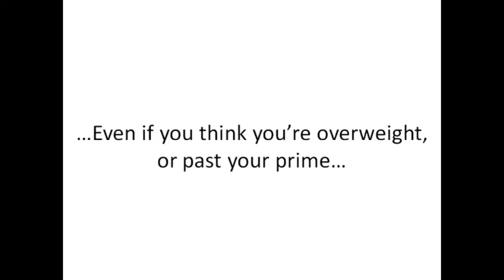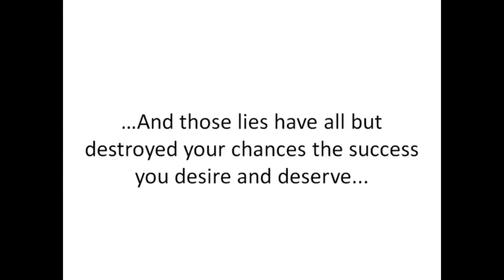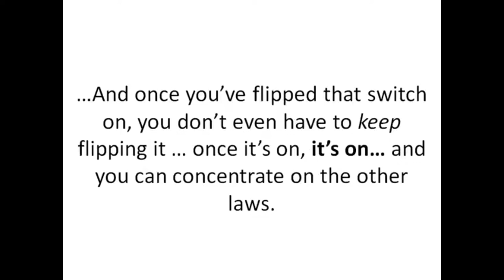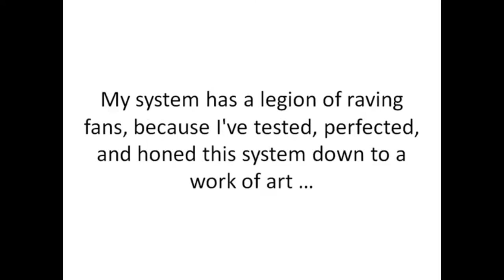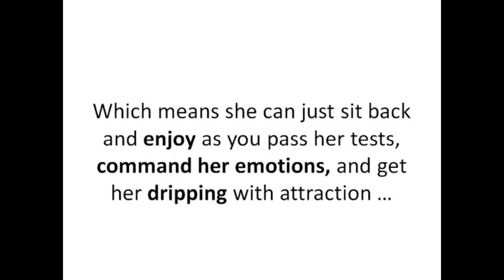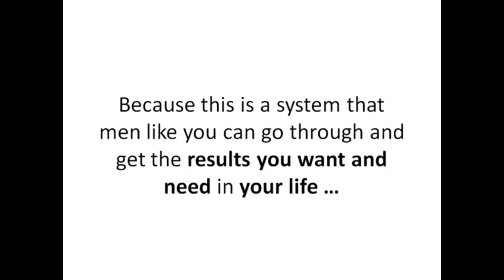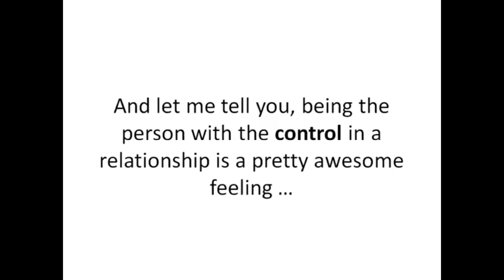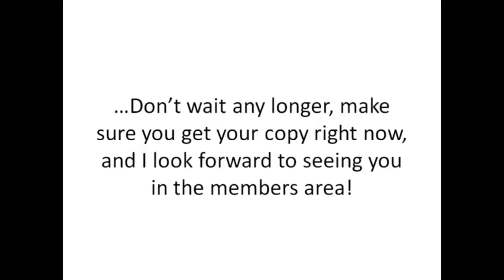Dating Tips For Men - Meet Your Sweet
Meet Your Sweet carries numerous dating for dummies relationship advices that will help both men and women look out for and actually find true love.

How To Use Romance To Get A Woman's Attention
By Slade Shaw
Author of Make Her Crave You
Learn how to turn on, escalate and maintain attraction with any woman you desire.
Free Video: How To Make Her Crave You
I want to rearrange whatever concept you may have about ROMANCE. I think that a lot of men are blowing their attempts to win over a girl because of the misconceptions they have about this matter.

Stop me if this sounds familiar. Guy asks out girl on their first date, girl says yes, guy brings out the heavy guns: flowers, chocolates, dinner for two at the most expensive restaurant in town.

Tips For Getting And Keeping The Body Women Love
By Slade Shaw
Video: How To Make Her Crave You
FACT: Your BODY is an ESSENTIAL part of being attractive to women.

There are no ifs, ands, or buts about this matter. There's no getting around to maintaining a great body that'll keep women interested in you.

Innovative Ideas For Dates She Will Never Forget
By Slade Shaw
An overlooked approach to seduction is often found in meeting women through friends. There are advantages found in getting set up by your buddies or colleagues, as well as improving your odds through social networking sites.

These often overlooked avenues are GREAT ways to smoothly transition from acquaintances to friends'

20 Questions: Lightning Fast Answers to Your Breakup Questions
By Brad Browning
From The Ex Factor Guide
If you can't tell for sure if you're over analyzing your ex's behavior, then check this out...
The Ex Factor Guide
20 Questions: Lightning Fast Answers to Your Breakup Questions
Today, we'll answer a whole bunch of your questions in this video…

But to keep things interesting, I’m going to try to answer all of them as quickly as I can, in just a few words…

3 Conversation Topics That Ruin Relationships
By Amy North
From Devotion System

If you really want to win him over and commit himself to you 100%, go on and check this out right now…
How To Make A Man Obsess Over You
3 Conversation Topics That Ruin Relationships
Hi there, today I want to talk about specific conversations that ruin new relationships.

How To Make Him Notice You – 7 Tips
By Carlos Cavallo
Author of Complete Commitment
Do You Want A Commitment From Him? Here's the roadmap to getting his...
Complete Commitment
A loving relationship is one in which the loved one is free to be himself — to laugh with me, but never at me; to cry with me, but never because of me; to love life, to love himself, to love being loved. Such a relationship is based upon freedom and can never grow in a jealous heart” – LEO BUSCAGLIA

Have you ever bought a new outfit and worn it to an event, only to have no one really notice it? No one comments: “Hey, that’s a nice dress!” or you just don’t get the looks you want?